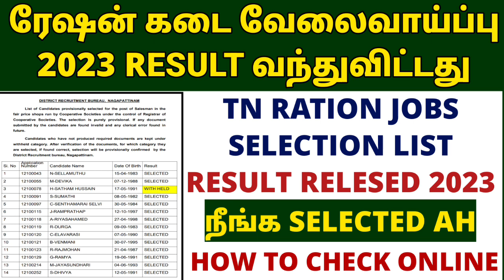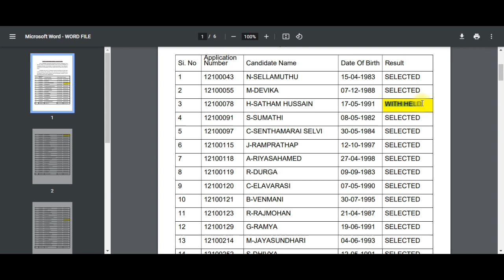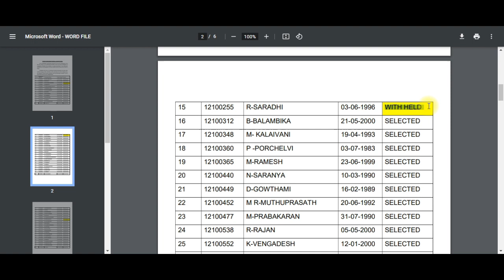tn ration shop result 2023 | how to check ration job result in tamil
In this Channel you can Get a Various Type of Best government / Private Jobs on or around the south indian circle. No Fake Thumbs / No Promotions . NO 1 Educational Channel in Tamilnadu💥